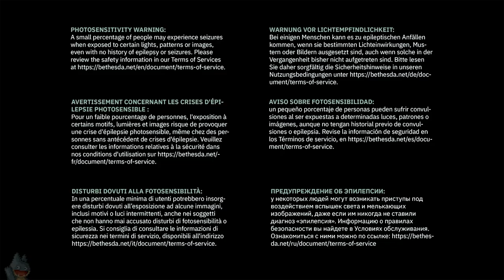Washing Machine Heart | Quake II: Call of the Machine (2023) (PC) | Casual Playthrough (Finale)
A casual stream of my sixth and final day playing the 2023 release of Quake II, in particular the brand new Call of the Machine levels. In this, I talk about the 4080 Super, the 8800G, the Apple Vision Pro, and the new Suicide Squad game.